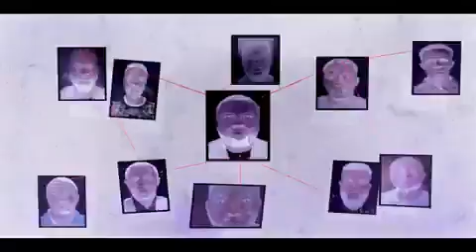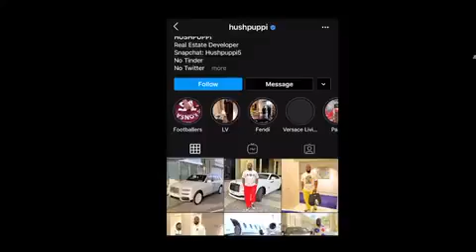How Dubai Police Take Down Hushpuppi, Woodberry & 10 Other International Cyber Criminals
The Dubai Police Force has come out to give an account of how they arrested popular Nigerian Instagram Celebrity stars Raymond Abbas, popularly known as Hushpuppi and Olalekan Jacob Ponle aka Woodbery, alongside with 10 other international cybercriminals.